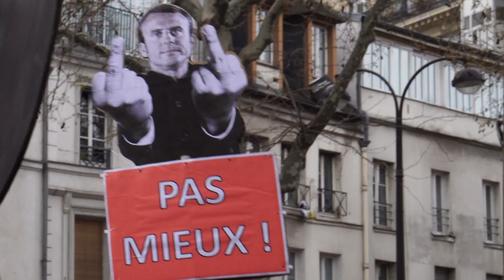Protests Against Macron's Pension Reforms / Manif contre la réforme des retraites, Paris 23-03-2023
Original footage from the huge and festive rally against president Macron's pension reforms in Paris on Thursday, March 23, 2023.

This was the 9th day of nationwide industrial action and one of the largest demonstrations since the Macron government had announced their plans to overhaul the pension system.
Media and government have largely played down the number of participants (which while hard to estimate from the ground was clearly larger than the 119 000 estimated by police - the unions talked about 800 000) and overemphasised the militant aspects.

The footage, while not meant to be "representative", shows the playful and festive, as well as defiant atmosphere of the event.